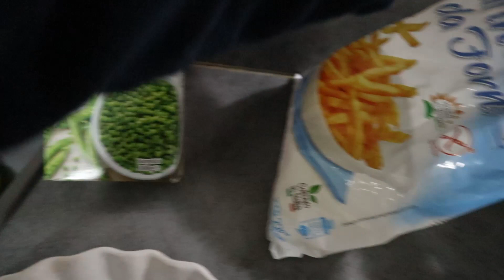Primo giorno di scuola + telecamera rotta!